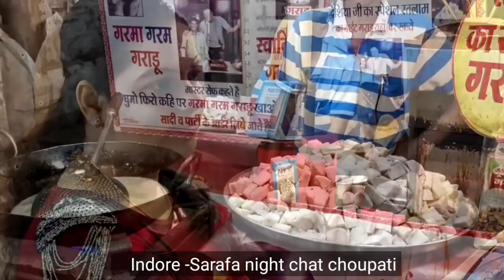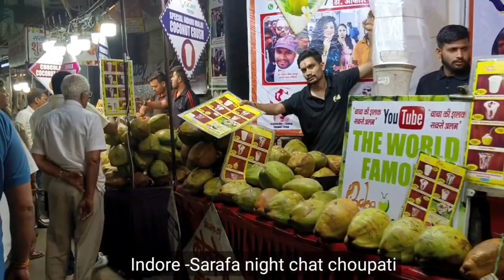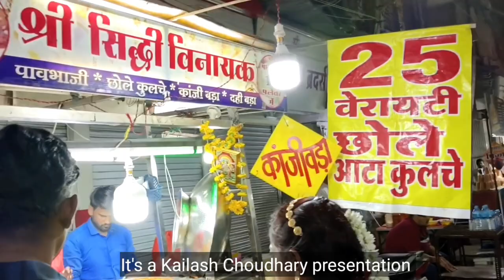Indore -Sarafa night chat choupati